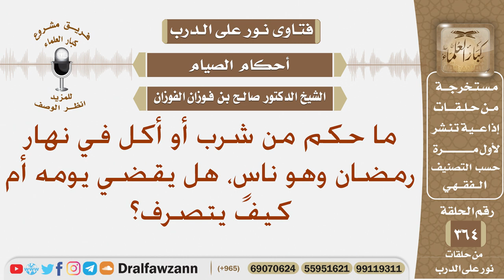ما حكم من شرب أو أكل في نهار رمضان وهو ناسٍ، هل يقضي يومه أم كيف يتصرف؟ الشيخ صالح الفوزان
نص السؤال: ما حكم من شرب أو أكل في نهار رمضان وهو ناسٍ، هل يقضي يومه أم كيف يتصرف؟
السيرة الذاتية :
للاشتراك في قناة الشيخ صالح الفوزان

رئيس الفريق
لمشروع كبار العلماء